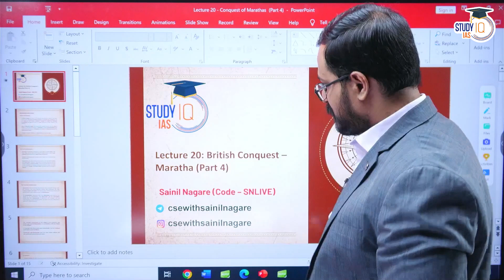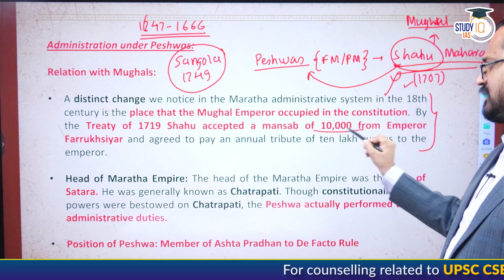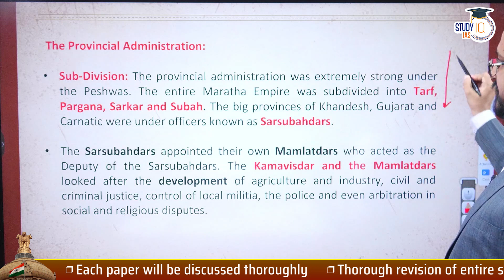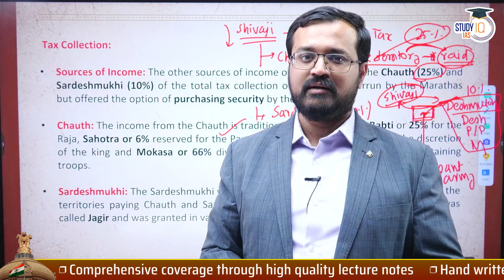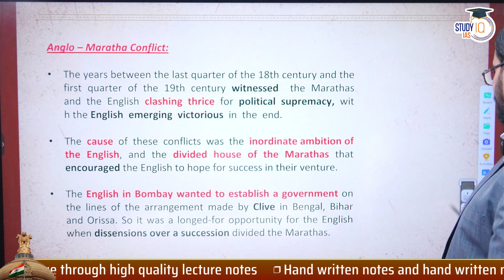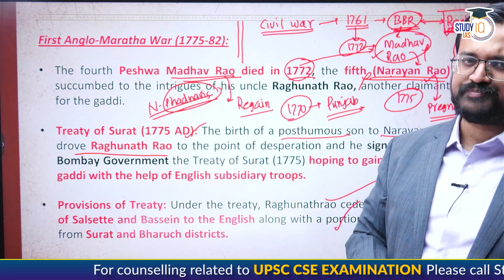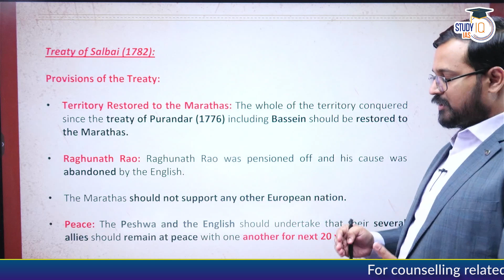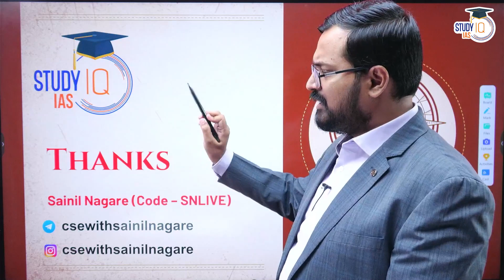Lecture 21: British Conquest - Maratha (Part-4) | Modern Indian History | One-Stop Solution